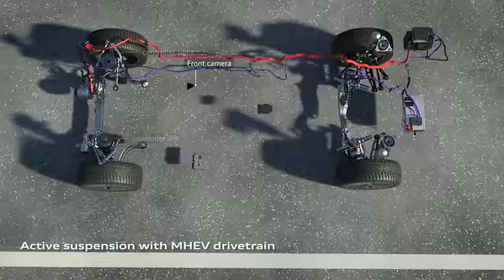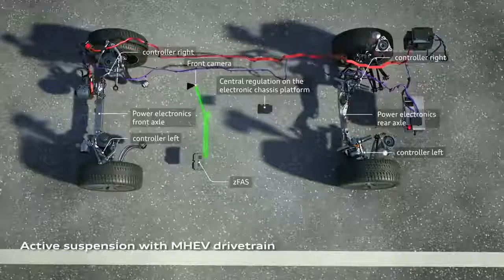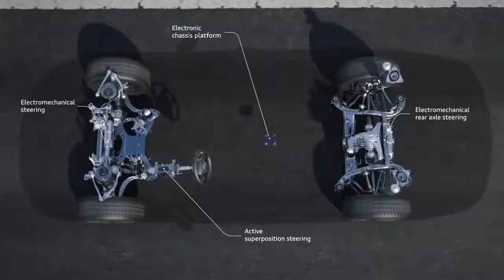★ 2018 Audi A8 - Revolutionary Sedan ║ Car Crash Compilation